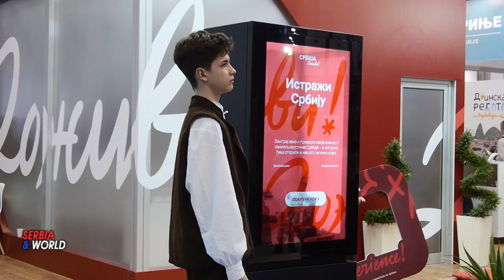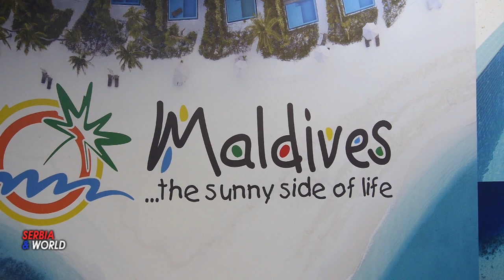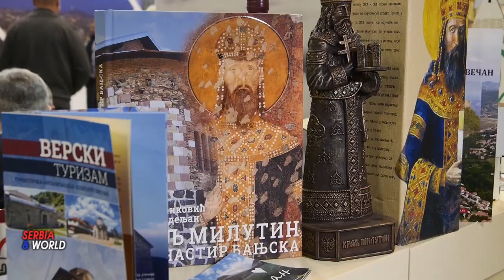AVANTURA POČINJE NA SAJMU TURIZMA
Četredeset peti, Međunarodni sajam turizma.Pod sloganom „AVANTURA POČINJE OVDE!“ na Beogradskom sajmu će od 22. do 25. februara 2024. godine u halama 1, 1A i 4 biti održana najznačajnija turistička manifestacija celog regiona jugoistočne Evrope i drugih delova sveta.
   Turizam ima značajan uticaj na ekonomiju i spada u snažne pokretače privrednog rasta i razvoja, i doprinoseći ukupnom prosperitetu zemlje. Beogradski Sajam turizma, kao najposećeniji sajam turizma regiona i šire kroz veliki broj poslovnih gostiju i B2B aktivnosti, čini značajno tržište od nekoliko desetina miliona potencijalnih turista.
   Zemlja partner Sajma turizma 2024 je Republika Grčka, a ova saradnja doprineće daljem unapređenju turističkog prometa između dve zemlje. U paviljonu Nacionalne turističke organizacije Grčke, Očekuju se jedinstvena tematska iskustva i proizvodi iz Grčke, obojeni dugom istorijom i gastronomijom.
   Prvi put na Sajmu turizma nastupaju Kambodža, Ekvador, Sveta Lucija, Libija, a zemlje koje se vraćaju i ponovo će učestvovati na Sajmu turizma su Indonezija, Kuba i Sao Tome i Principe.
Tradicionalno, na sajmu će učestvovati najznačajnije turističke agencije, udruženja i organizacije, hoteli, turistički centri, transportne kompanije i međunarodni tur-operatori.
   Srbija će svoje turističke adute predstaviti u hali 4 Beogradskog sajma kroz nastupe Turističke organizacije Srbije (TOS), Turističke organizacije Beograda (TOB), Turistička organizacija Vojvodine (TOV) kao i mnogobrojnih lokalnih i regionalnih turističkih organizacija iz svih delova Srbije. U halama 1a i 1 zapažen nastup imaće Garancijski Fond AP Vojvodine i Pokrajinski sekretarijat za privredu i turizam.
    Zbog ekskluzivnih sajamskih cena, ponuda sa mnoštvom pogodnosti, Sajam turizma je za posetioce već dugi niz godina omiljeni godišnji orijentir za odabir aranžmana i destinacija, kao i sagledavanje svega što turistički sektor ima da ponudi.
    Promocije popularnih i dostupnih aranžmana, privlačenje posetilaca i putnika ka novim destinacijama, ali i podsticanje ekonomske aktivnosti koje se odvijaju tokom sajamskih dana, reflektuju se potom na čitavu turističku godinu koja po pravilu biva obeležena aktuelnim Sajmom turizma.
    Pod sloganom „Poslužite se“ istovremeno uz Sajam turizma u halama 2A i 2C odvijaće se i 19. Međunarodni sajam hotelsko ugostiteljske opreme HORECA-OPREMA, koji će okupiti brojne domaće i inostrane kompanije iz najrazličitijih oblasti u vezi sa ugostiteljskim delatnostima koje svaku turističku ponudu dižu na viši nivo – proizvodnjom, distribucijom i prodajom hotelskog i ugostiteljskog nameštaja, opremom za kuhinje, restorane i barove, kao i uslužnim delatnostima, novim trendovima poslovanja, snabdevanja i funkcionisanja ugostiteljskih objekata.
    Svi ovi aspekti zajedno čine ovu veliku manifestaciju na Beogradskom sajmu najvažnijim godišnjim događajem u promociji, razvoju i unapređenju turističke industrije Srbije i regiona.

Radno vreme Sajma turizma i Sajma HORECA-OPREMA je od četvrtka 22.02. do subote 24.02. od 10 do 19 časova i u nedelju 25.02. od 10 do 18 časova.